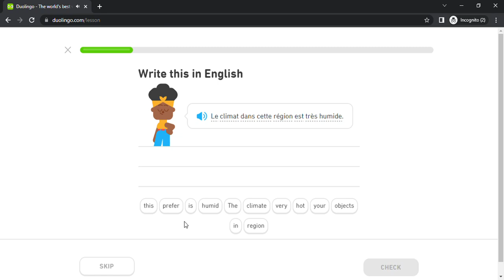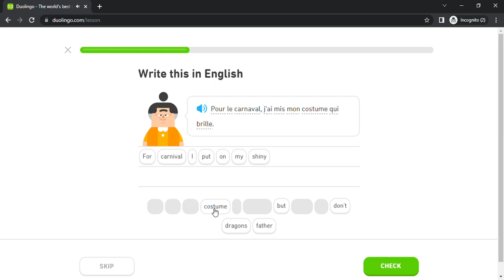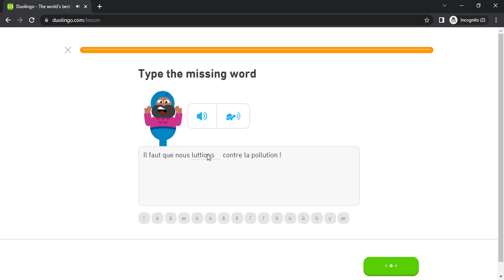Duolingo #3793 French - English (Part 19 - World News)